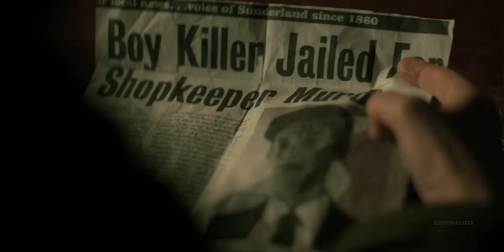Ben and Julia I I Miss You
WARNING: Not advisable to use Bluetooth speakers or headphones when watching the videos. There is a delay sometimes between the video and the audio which makes it awkward to watch.  Normal speakers or earpieces are better.

Couple: Benjamin and Julia
Series: Gold Digger